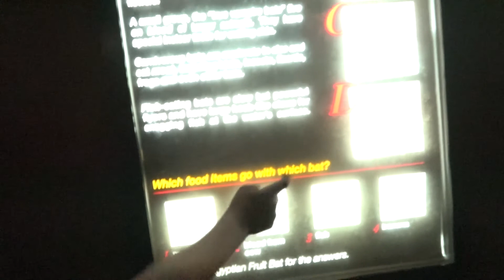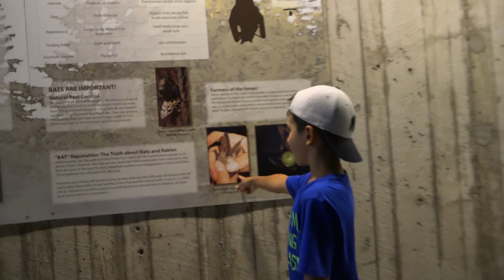Toronto ZOO full video Etoile Tube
Toronto ZOO full video on youtube channel Étoile Tube.
Канадская школа | Канадское образование | Школы в Канаде | Образование в Канаде | Ребенок рассказывает по дороге в Доминос Пицца